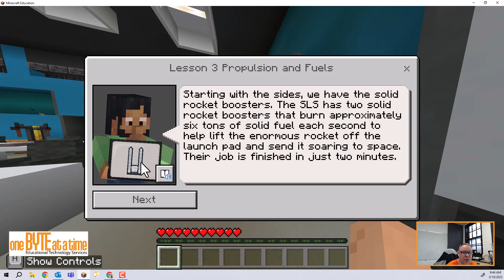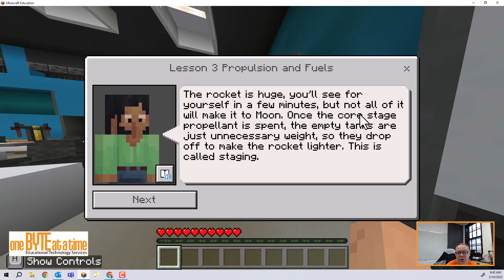Minecraft Educaton Artemis Rocket Build Part 1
This is the first part in a series reviewing the Minecraft Education Artemis: Rocket Build world.

Rob walks through the beginning of the world and provides commentation on the beginning of the world.